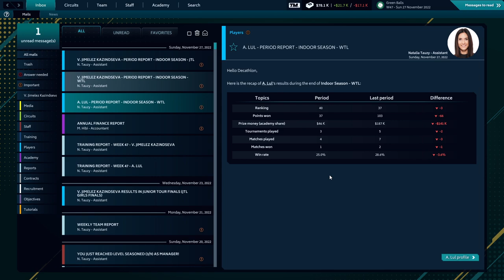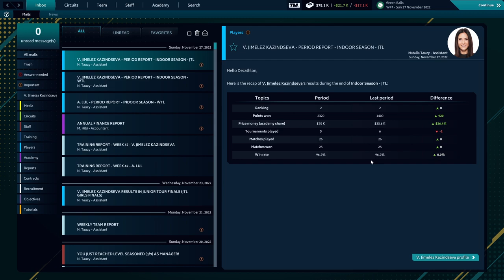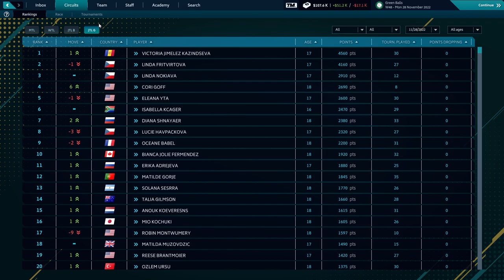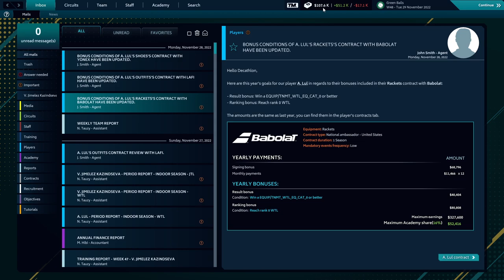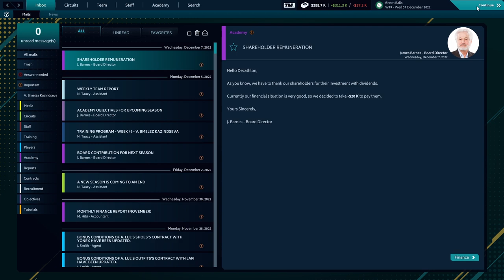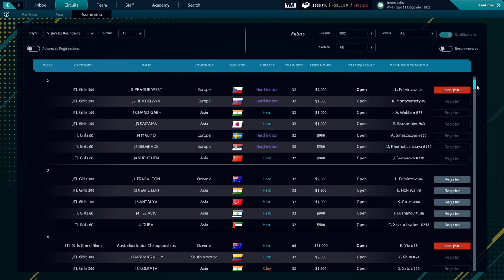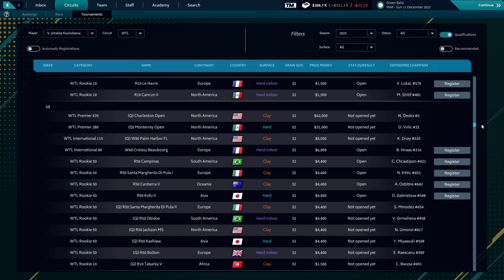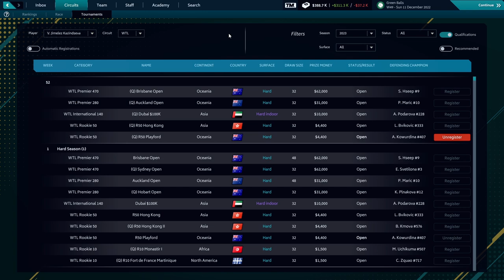Tennis Manager - Ep 17 - Junior Finals